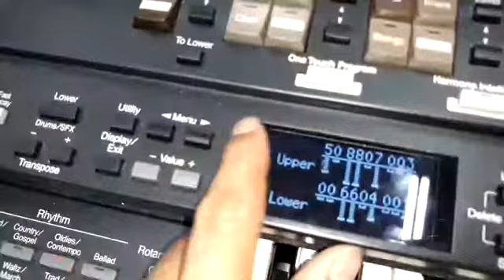13- MOSTRANDO A NUMERAÇÃO SALVA NA MEMÓRIA 1 E 2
ÓRGÃO ROLAND AT 75